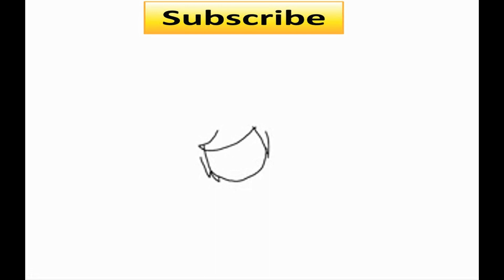ROOTWOOD (2018) Trailer review - A Practical MONSTER MOVIE!! YES!!!!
Rootwood is getting rave reviews where ever it's played AND the creature is all practical. I mean seriously what else can you ask for!!
Don't forget to subscibe for more trailer reviews